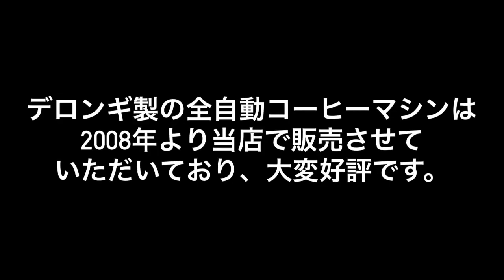デロンギエスプレッソマシンの簡単な解説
【重要】
現在、当店でデロンギの試飲はできません。

デロンギ製のエスプレッソ＆コーヒーマシンの簡単な解説動画です。

コーヒー豆を挽くところから、抽出、抽出後の粉の始末までボタンひとつでおまかせの全自動エスプレッソマシン。

コンパクトでスッキリとしたデザインのマグニフィカS。
とても人気があります。

2020年1月現在下記サイトで販売中（中止）
Amazonでお買い上げください

愛知県瀬戸市のCoffee SAKURA店頭には、現物が展示してあり実際にコーヒーを入れたり、入れたコーヒーを試飲することができます。